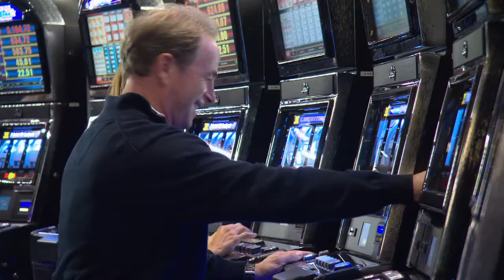Cruising the Adriatic Sea: Burt Wolf Travels vesves Traditions (#1306)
BURT WOLF: TRAVELS vesves TRADITIONS - CRUISING THE ADRIATIC SEA (#1306) Burt sails the ancient route of the Venetian traders -- Venice to Bari, and across the Adriatic Sea to Montenegro. At which.

Burt Wolf takes viewers on delightful river cruises through the heart of Europe. Join Burt as he sails down the Rhine and the Danube, and tours Holland, Belgium, France, and Germany. Burts.

Burt takes a look at the history of cruising and how it has changed and how much of it has remained the same during the past 200 years. The first luxury cruise ship was based in Italy and was.